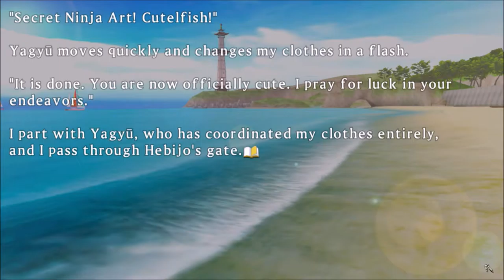Let's Play n' Chill: Senran Kagura Shinovi Versus EP. 4 Exposing Rod!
What kind of name for an attack was that?!